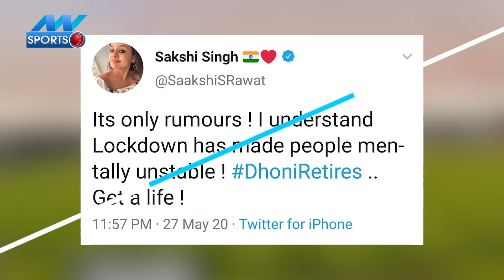Dhoni के संन्‍यास पर Coach Gary Kirsten ने कही बड़ी बात, बोले- धोनी को रिटायरमेंट | NN Sports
जब से T20 विश्‍व कप टालने की बात शुरू हुई है और क्रिकेट आस्‍ट्रेलिया ने विश्‍व कप आयोजित न करा पाने की बात कही है, तब से धोनी के भविष्‍य पर फिर से सवाल उठने शुरू हो गए हैं, ऐसे में धोनी के संन्‍यास को लेकर अफवाहें उड़नी शुरू हो गई हैं. पिछले कुछ दिन से टीम इंडिया के पूर्व कप्‍तान एमएस धोनी के संन्‍यास को लेकर फिर से खबरें सामने आने लगी हैं.  हालांकि ये सब खबरें अफवाह ही साबित हुईं थीं. ट्विटर पर भी महेंद्र सिंह धोनी के संन्‍यास को लेकर ट्रेंड चला तो धोनी  की पत्‍नी साक्षी सिंह धोनी को ट्वीट करना पड़ा कि ये सारी बातें अफवाह हैं, इसमें कोई सच्‍चाई नहीं है, लेकिन बाद में साक्षी धोनी ने अपना ये ट्वीट डिलीट भी कर दिया, ऐसा क्‍यों हुआ यह कहना मुश्‍किल है.